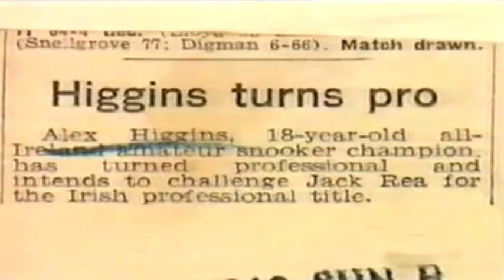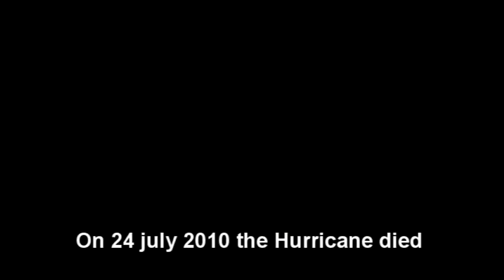We remember Alex Higgins "The Hurricane"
The People's Champion  died on 24 july 2010 at the age of 61 .  A video to remember the "Rebel Genius of snooker" Alex "Hurricane"Higgins